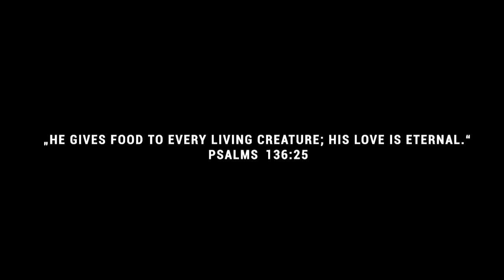Lordikocht Jollof rice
COOK‘nFLE❌ Die Diskrepanz zwischen Ghana und Nigeria hat nun ein Ende. Wir streiten uns weil jeder der Meinung ist,dass er besser Jollof-Rice kocht! In dieser Folge erfährst du wie man Jollof kocht und lernst die Schritte kennen sodass du es zuhause selbst ausprobieren kannst. Viele haben sich schon auf Instagram gemeldet und wollen es unbedingt testen und auf Festivals wie das African Food Festival oder Wandlust Hamburg, war das Gericht nach wenigen Stunden ausverkauft! Viel Spaß beim zugucken und gerne Teilen und kommentieren wenn es euch gefällt. :) Cook‘nfle❌